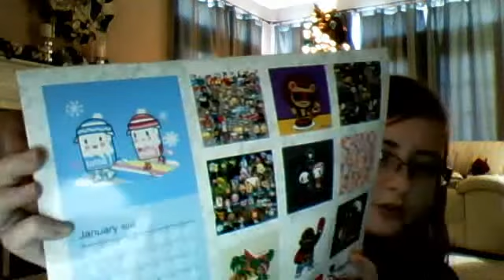My Christmas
This is a response to Nintengirlx9's Christmas video.